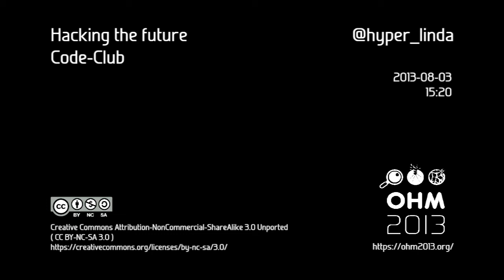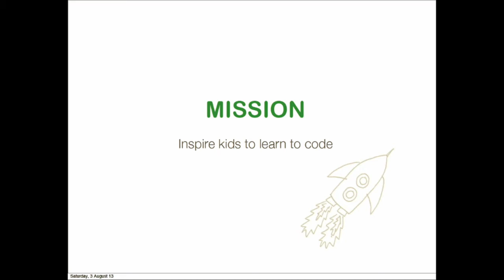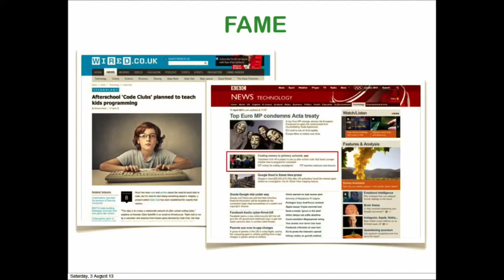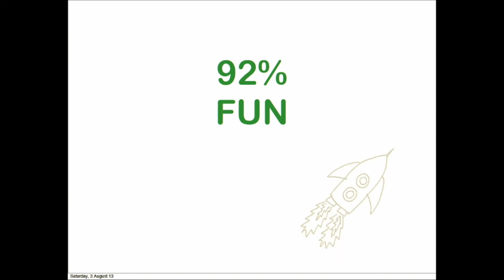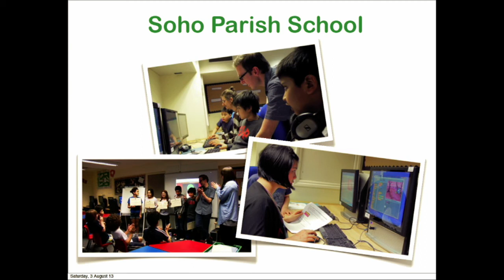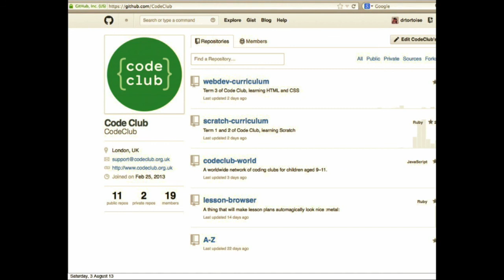OHM2013: Hacking The Future (CodeClub)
Speaker: Linda Sandvik

Code Club is a global network of volunteer-led after school coding
clubs for children aged 9-11. Learn what it's all about, how to start
one, and why all children should be given the chance to learn to code.

Code Club started just over a year ago in a pub when I met with
my friend Clare to plan a hackday but ended up ranting about how the ICT curriculum in the UK sucks. I'd like to tell you how we got from
"someone should do something about this" to running over 900 weekly  clubs in the UK, and now trying taking over the world.